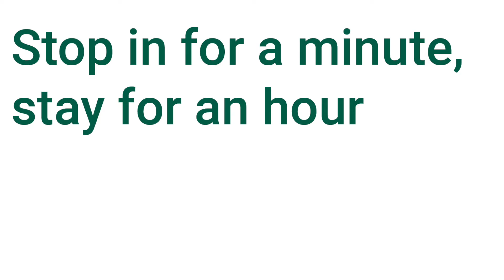The return of the art show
The art show is back, bigger and brighter than ever, with work from Kindergarten to eighth grade.

There will be handmade gators for everyone while supplies last.

It runs Friday the 4th to the end of the day on Thursday the 10th.

Stop in for a minute, stay for an hour.